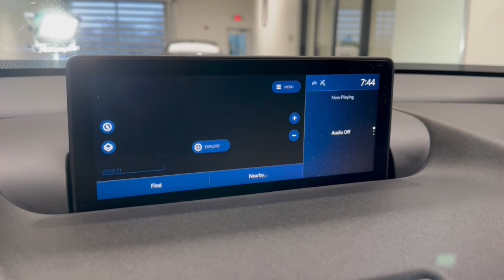2021 Acura TLX w/Technology Package IL Libertyville, Barrington, Palatine, Glenview, Schaumburg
Pre-Owned 2021 Acura TLX w/Technology Package available at McGrath Acura Libertyville located in 1620 S Milwaukee Ave, Libertyville, IL, 60048. Servicing the Libertyville, Barrington, Palatine, Glenview, Schaumburg area.

You're gonna love the  2021  Acura TLX.  What do you get when you take luxury, add sport styling, and inject it with high performance engineering? The TLX. The following are some of this vehicles highlighted options: Apple Carplay®/Android Auto®, Intelligent Auto on/off High Beams, Pre-Collision System, Lane Departure Warning, Navigation System, Sun/Moonroof, Keyless Entry, Moonroof, Power Passenger Seat, Keyless Start. Get some satisfaction. Drive the Acura TLX performance luxury sedan today.